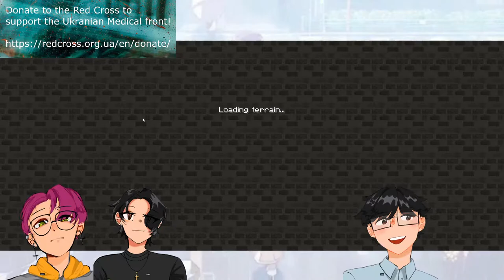JAV Charity Stream! Netherite Hoe Grind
V's little corner of the internet, where the gamers get together to play League of Legends, have funny conversations about terrible opinions, and have some fun.

Come hang out with us! It's a colorful cast in this family, but oftentimes you'll see Fox (egg), V, and Jojo, our carry.